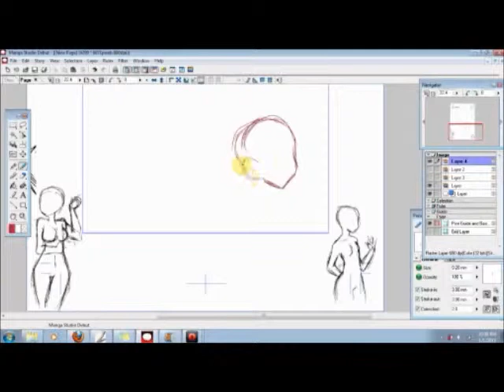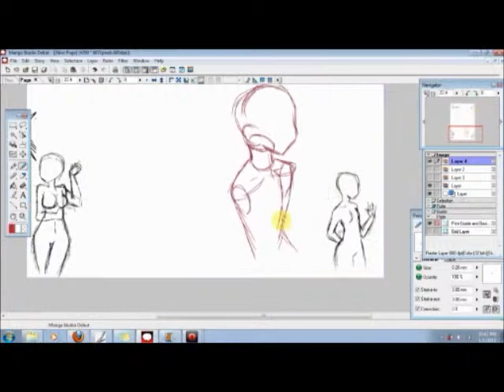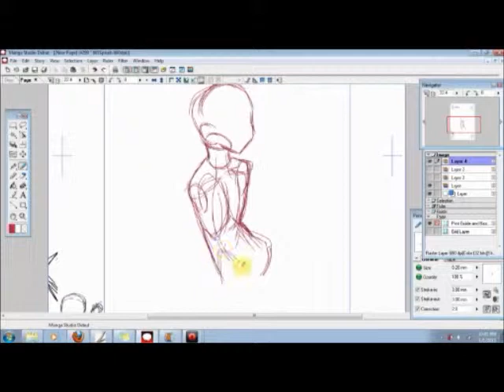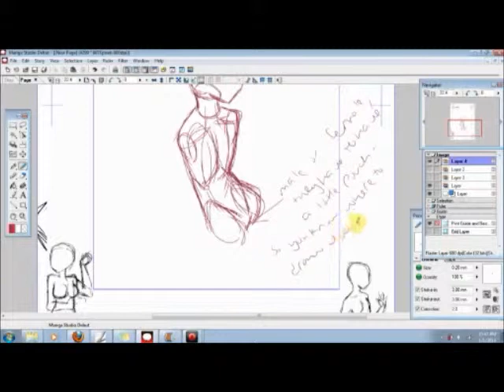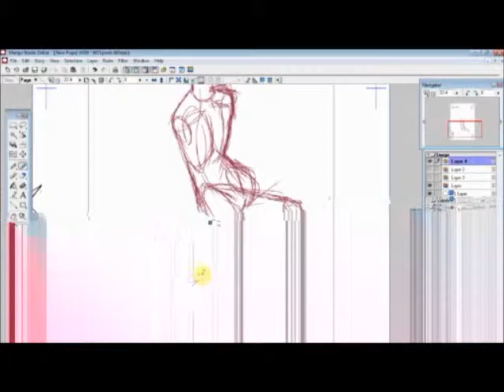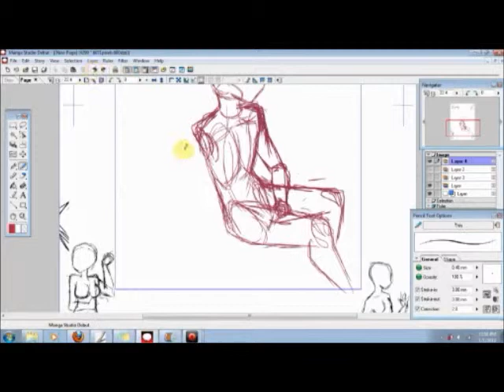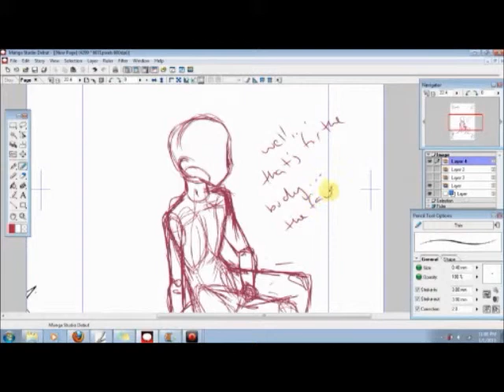yoru tutorial 2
I'm SO SORRY for my horrible handwritin! i know it sucks!! next time, immo type it, ok?? llol i'm so sorry o_o SORRY!!!